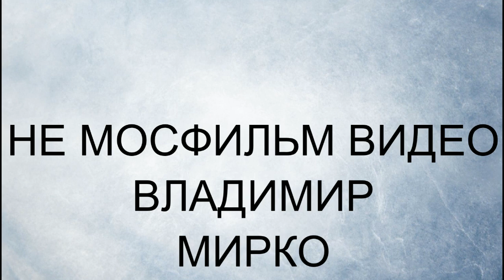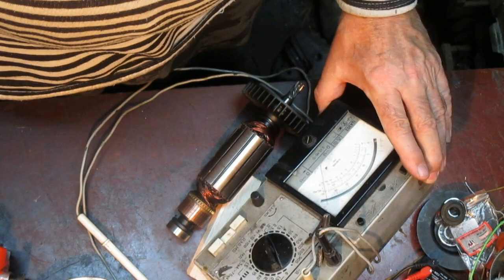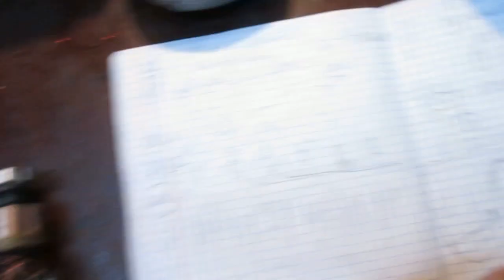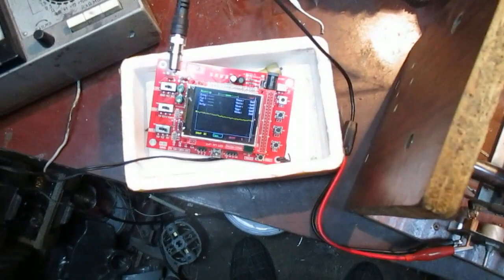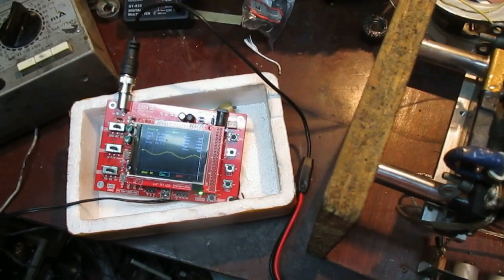WEKA установка алмазного бурения DK1403 перемотка якоря.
WEKA  установка алмазного бурения DK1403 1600 ватт, перемотка якоря.